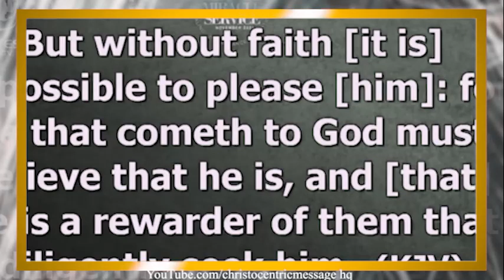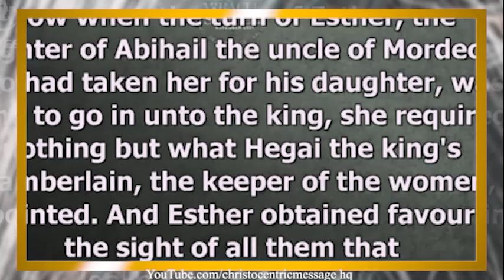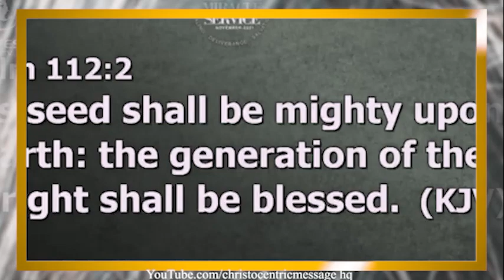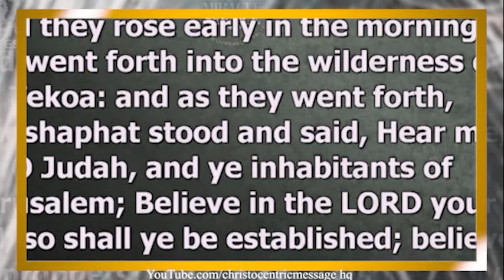POWERFUL PRAYER TO CANCEL REPEATED PROBLEMS - APOSTLE JOSHUA SELMAN